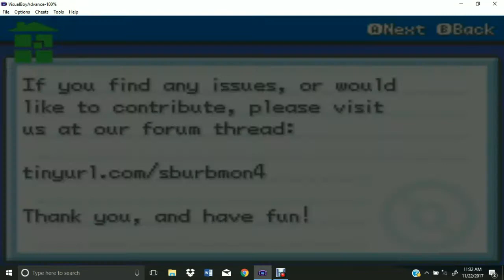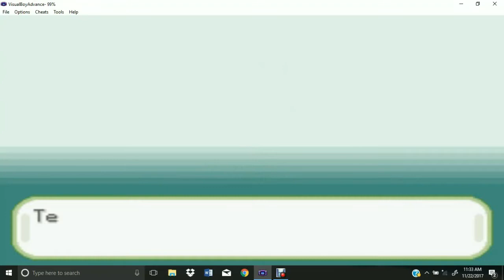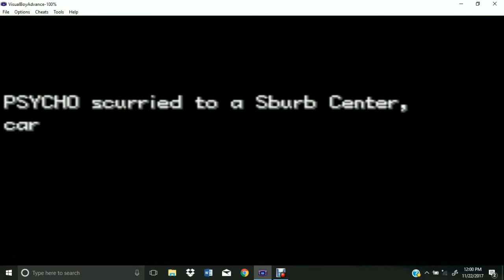Psychoboy Fails at Sburbmon Nuzlocke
I found a neat little ROM hack of Pokemon FireRed where they replace everything with Homestuck equivalents! Being the genius that I am, I attempt a Nuzlocke! It... Does not go well.